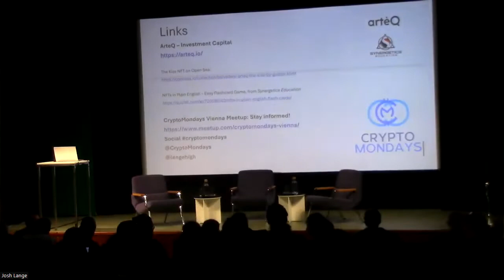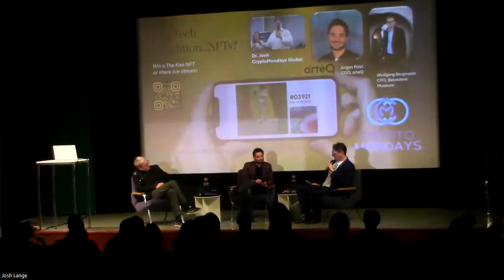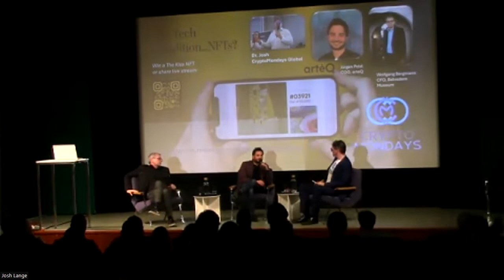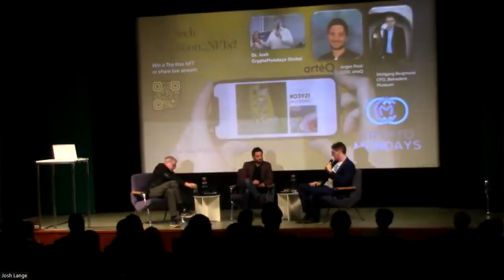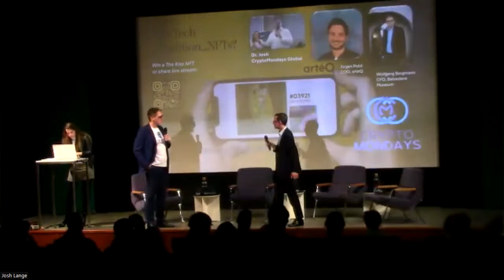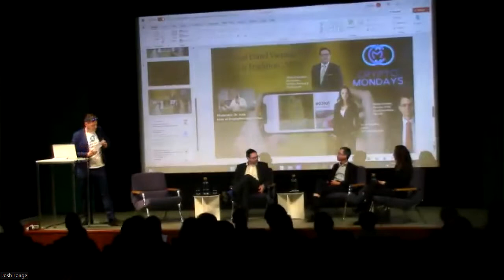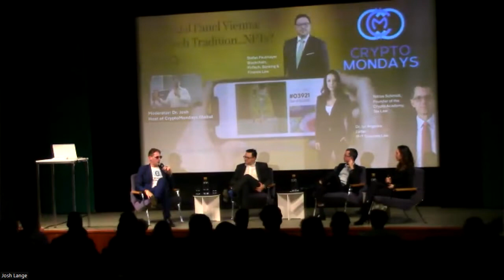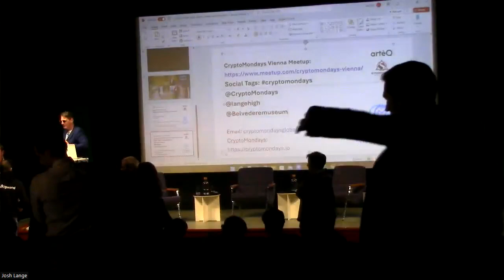CryptoMondays Vienna Kickoff Belvedere the Kiss NFT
In this edition of CryptoMondays Global we head to Vienna, Austria to discuss one of the leading art nft projects, where Gustav Klimt's famous "The Kiss" painting was fractionalized into 10,000 NFTs. During the session we make history by giving away the first piece of art as an nft to an audience member in a live event. We also have a second panel discussing the tax, criminal, and finance implications of conducting business with art and crypto-assets.

Wolfgang Bergmann is the CFO of Belvedere Museum and led The Kiss NFT project – the first fractionalized art project with a legendary piece of art, turned into 10,000 NFTs.

Jürgen Polzl is COO of ArteQ, the first investment system for artists that can both tokenize art and empower artists as well as art investors.  It’s a new way of creating, selling, and investing in art.

Stefan Paulmayer is a Partner at CMS Law firm in Vienna, focused on Blockchain, Finance and Banking Law.

Dr.iur Angelika Zotter is an Associate at Wolf-Theiss Law firm in Vienna, focused on Metaverse, NFT, IP, IT Law with a focus on Criminal Law.

Niklas Schmidt is a Partner at Wolf-Theiss Law firm in Vienna, focused on Blockchain and Tax Law.  He is also the founder of the Crypto Academy, a comprehensive introduction to cryptocurrencies, defi, trading, NFTs, DAOs and other relevant topics.